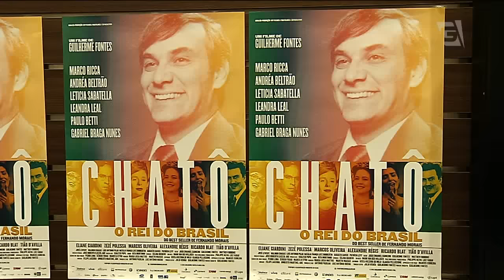Polêmico, filme “Chatô, o Rei do Brasil” chega aos cinemas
Chega amanhã aos cinemas - e depois de uma epopéia que levou vinte anos -  o filme "Chatô, O Rei do Brasil."
Inspirado no livro do escritor Fernando Morais, o filme mergulha na vida do jornalista, empresário e político, Assis Chateaubriand. O paraibano Chatô virou um magnata da comunicação ao fundar os diários e emissoras associados, a revista cruzeiro e trazer a televisão para o Brasil, inaugurando a primeira emissora no país, a TV Yupi.